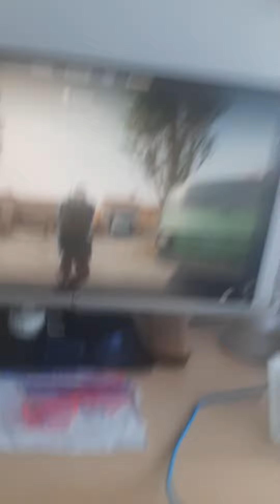Tak sobie nagrałem, bo tak